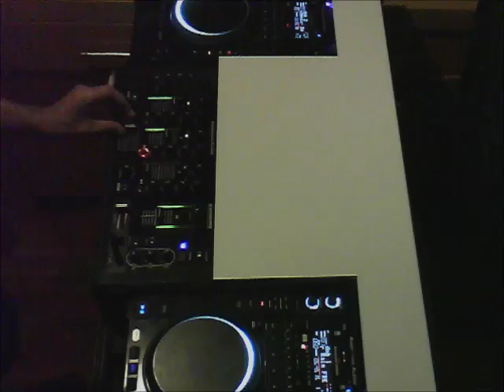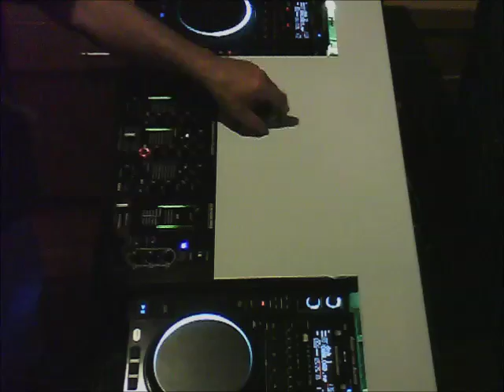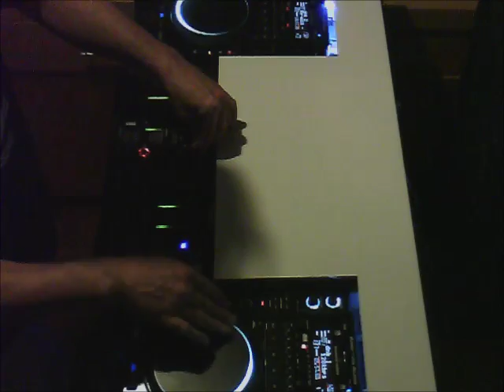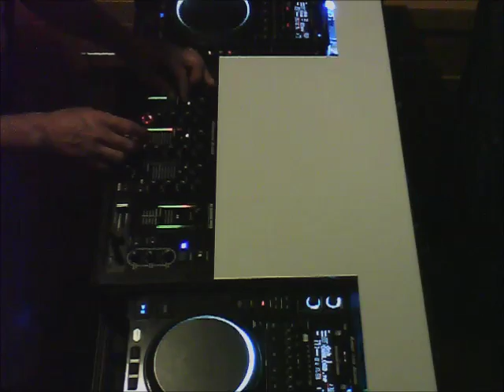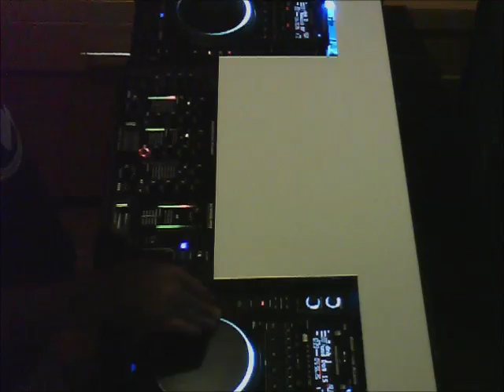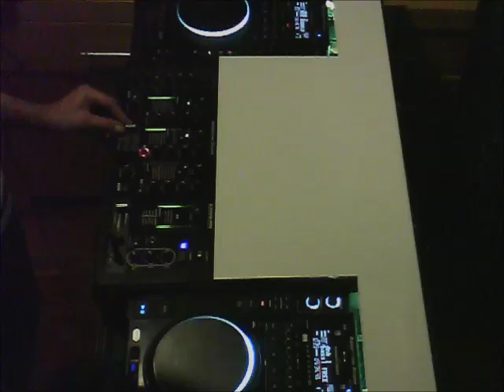Cam test. Drum & Bass / Jungle /Liquid / EDM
Frapps split the file every 4 gb and cut screen size,but i have it sorted for the next post .
I Hope  :)